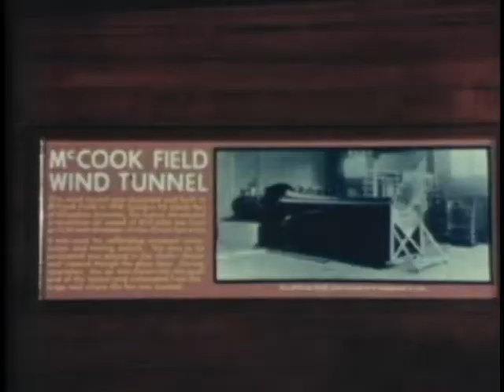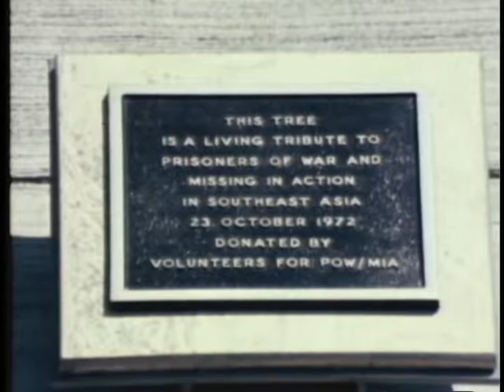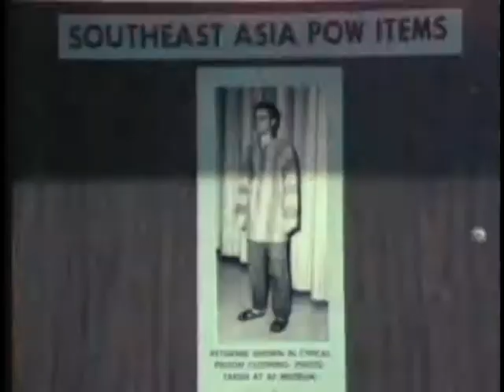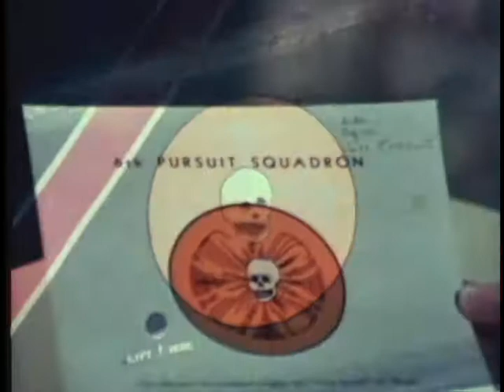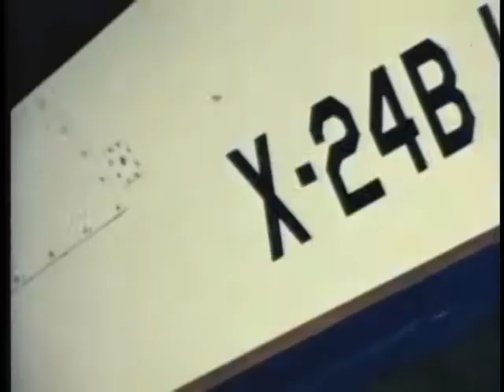STEPPING STONES TO THE STARS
STEPPING STONES TO THE STARS - Department of Defense 1984 - PIN 600371 - DEPICTS THE HISTORY OF FLIGHT AND AIR FORCE AVIATION HIGHLIGHTING TECHNOLOGICAL DEVELOPMENTS FROM THE EARLY BALLOONS TO SPACECRAFT. SHOWS CURRENT MUSEUM EXHIBITS INTERSPERSED WITH HISTORICAL FILM FOOTAGE OF THE EXHIBITED ITEM IN ACTUAL OPERATION.